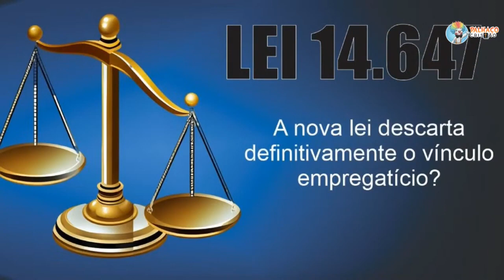Atenção pastores!!! Essa é a verdade que querem esconder de vocês.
⚖️ MANUAL DOS DIREITOS DO PASTOR - Autor: Dr. Natan Silva